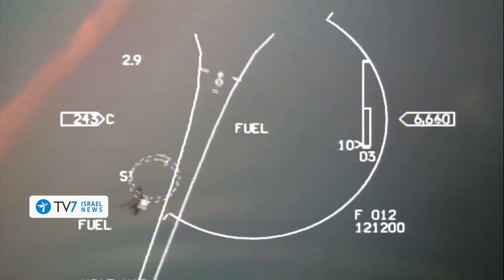U.S. cannot trust Iran, must thwart its nuclear quest; Greek-Turkey tensions - TV7 Israel News 25.02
1) Jerusalem’s top defense official warns that regardless of any agreement reached with the Islamic Republic of Iran, its newly acquired knowhow and experience within the context of Tehran’s nuclear project, are irreversible
2) Tensions are once-again seemingly on the rise between Greece and neighboring Turkey, after the latter sent a new scientific research vessel into the Aegean Sea.